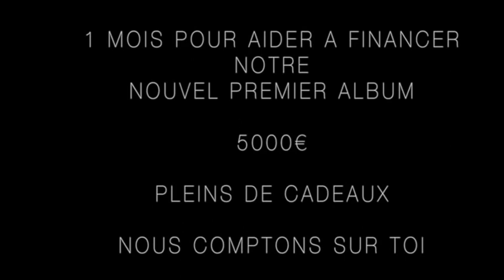MAGO Premier ALBUM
MAGO C'est Max du "P'tit Son" et G pour Gerome du "Pied De La Pompe". Deux gars qui se sont trouvés, retrouvés, appréciés !!! Loin du tout venant et des idées reçus. Une idée, une envie de ressasser les routes, parfois oubliées...